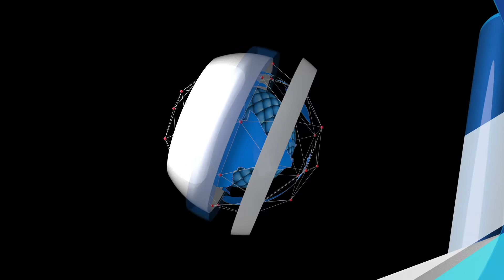Lekki Shooting: 'They Came Here To Kill Us', EndSARS Protesters Tell Channels TV